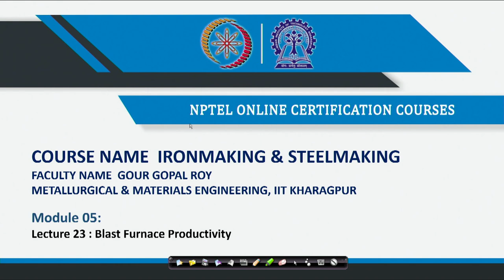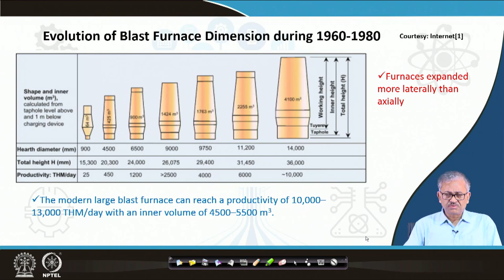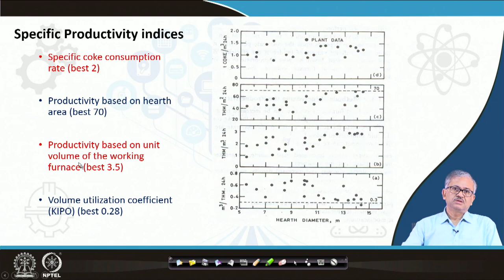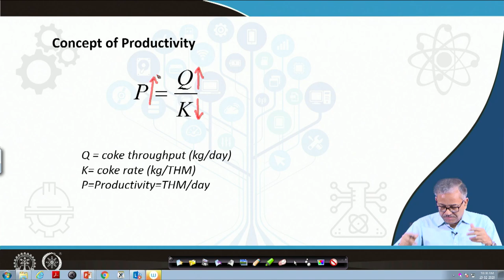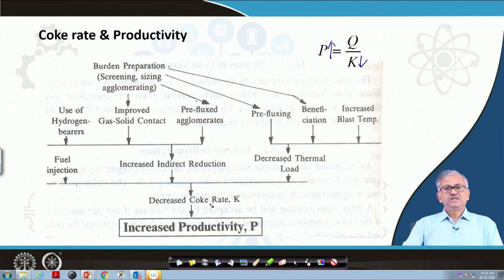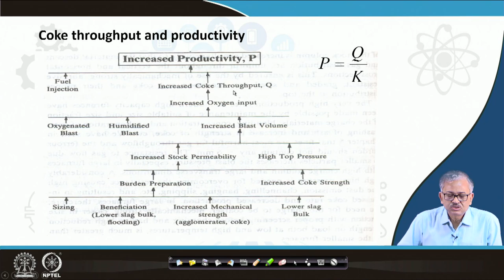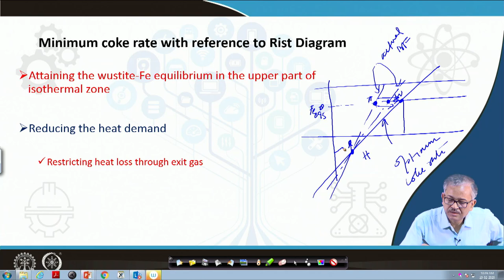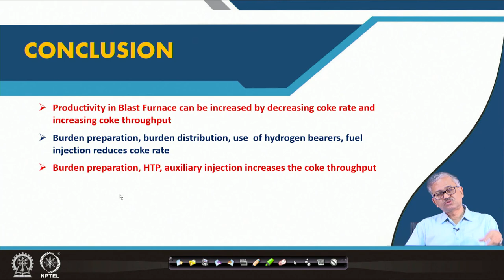Blast Furnace Productivity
Course Name : Ironmaking and Steelmaking (IMS)